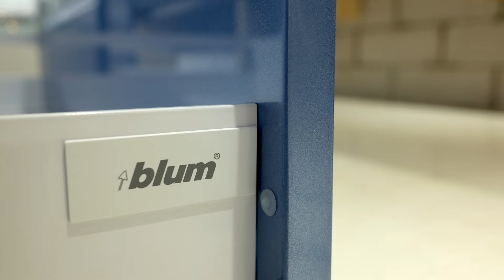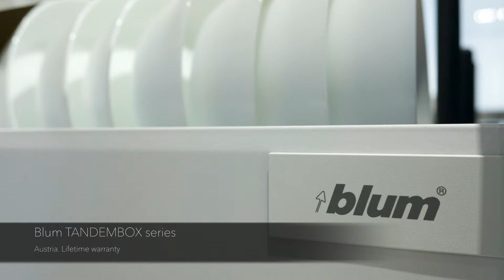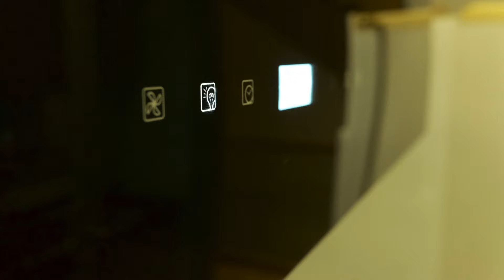TITANTT Kitchen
Informal collage of TITANTT's kitchen package.